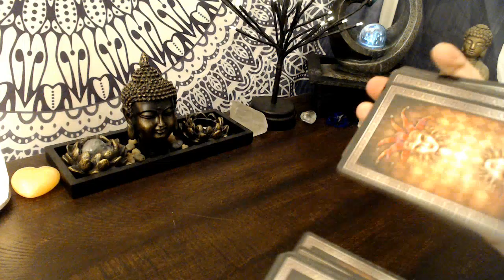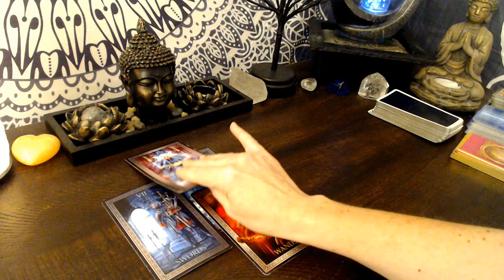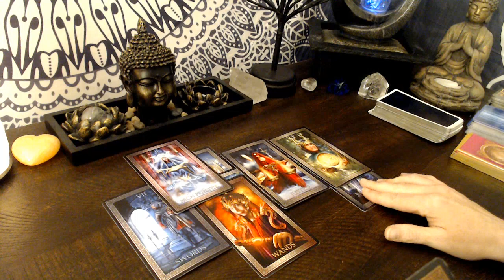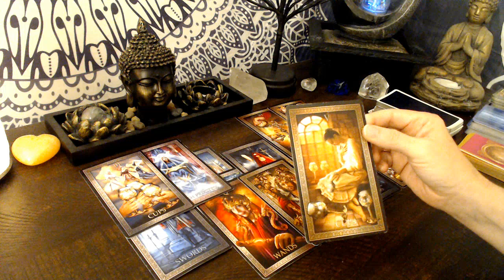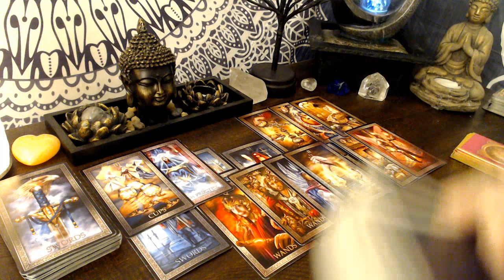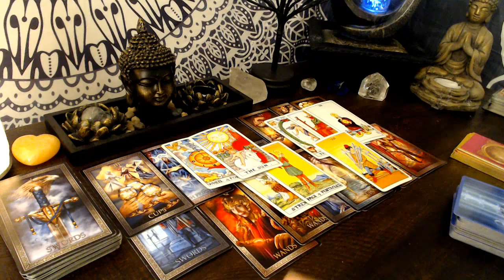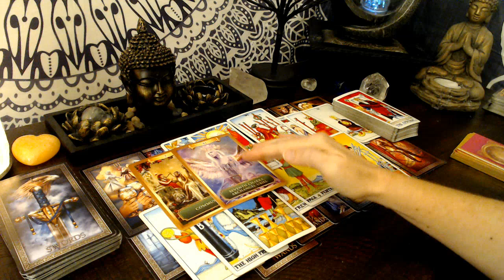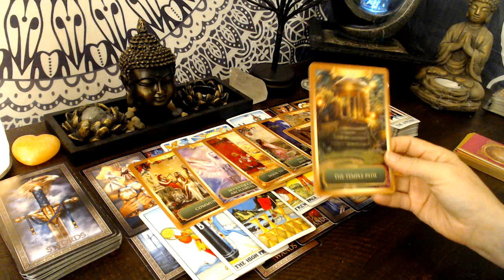Scorpio Next 48 - Soulmate Bond between you